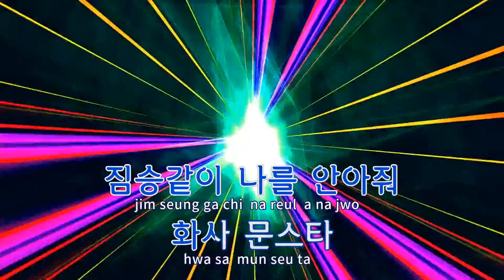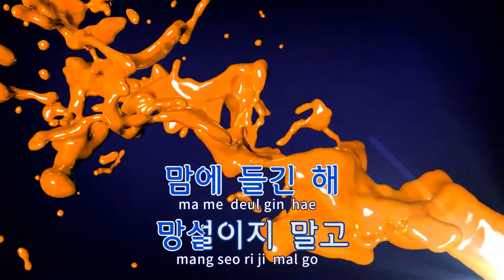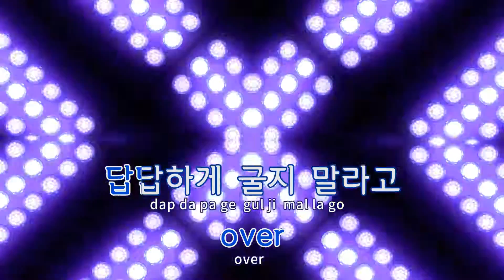[TJ노래방 / 반키내림] DAB DAB - 문별,화사(마마무) / TJ Karaoke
DAB DAB  --  문별,화사(마마무)